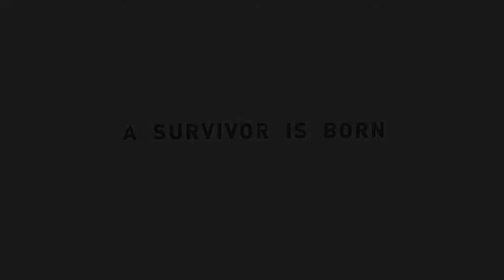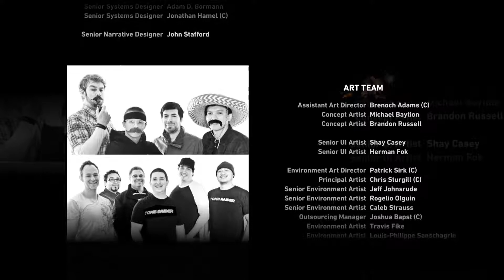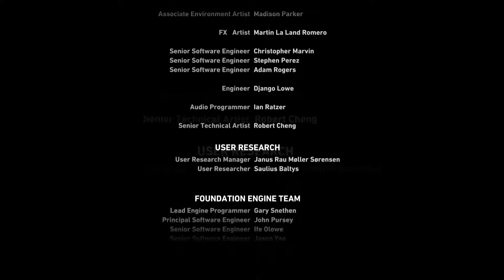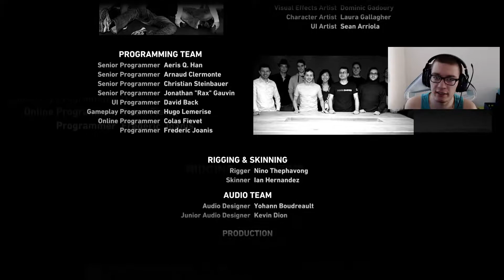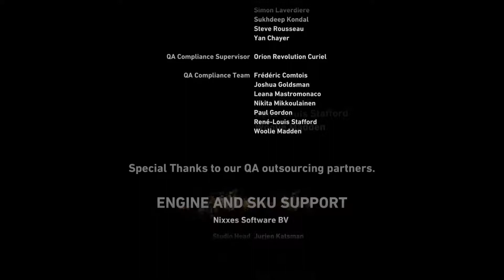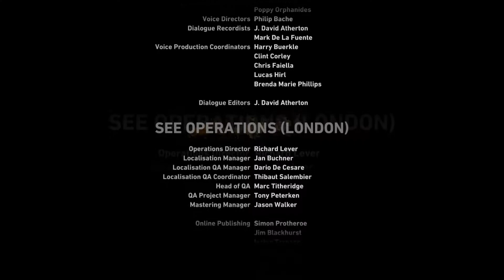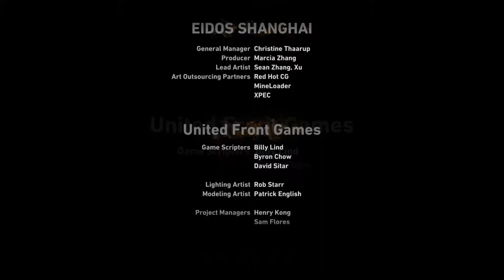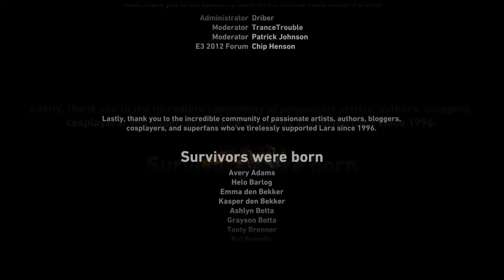Tomb Raider #022 - Der Showdown [ENDE] ❌ Let' Play TOMB RAIDER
Let's Play TOMB RAIDER german deutsch gameplay Tomb Raider (2013)
Zum Spiel: Tomb Raider ist ein Videospiel aus dem Action-Adventure-Genre. Es handelt sich um den insgesamt zehnten Teil der Tomb-Raider-Serie und um den vierten Beitrag des US-amerikanischen Studios Crystal Dynamics zu dieser Reihe. Der Titel wurde am 5. März 2013 vom japanischen Konzern Square Enix für PlayStation 3, Xbox 360 und PC erstveröffentlicht.
Das Spiel ist als Neubeginn der Tomb-Raider-Serie konzipiert worden und beleuchtet die Ursprünge von Lara Croft, der Hauptfigur. Es erzählt von ihrer ersten Abenteuerreise, der Entdeckung des japanischen Königreichs Yamatai. Aufgrund der dabei gezeigten gewalttätigen Inhalte wurde die Altersfreigabe durch die USK und PEGI auf 18 Jahre festgelegt, ein Novum in der Geschichte der Tomb-Raider-Spiele.
Kritikern gefiel die Art, wie die Entwicklung der Hauptfigur von einer unerfahreneren Forscherin hin zu einer erfahrenen Überlebenskünstlerin erzählt wird. Die dazu passend in Szene gesetzte Spielwelt wurde ebenfalls positiv aufgenommen. Besondere Aufmerksamkeit erfuhr dabei die wirklichkeitsnahe Darstellung von Haaren beteiligter Spielfiguren durch die von AMD entwickelte TressFX-Programmbibliothek.
Ende Januar 2014 wurde eine überarbeitete Version des Spiels mit dem Namen Tomb Raider: Definitive Edition für die beiden Konsolen PlayStation 4 und Xbox One veröffentlicht.
LET'S PLAY Tomb Raider
Kommentiert von BumbermanuLP
Mein PC: Windows 10 Pro 64 bit
CPU: Intel Core i5-8600K 6 Kerne 3.6 GHz (ca. 4,7 GHz übertaktet)
GPU: ASUS GTX 980 Ti 6GB Matrix
MainBoard: ASUS ROG Strix Z370-F Gaming
RAM: Crosair Vengeance LPX DDR4-2666, CL16 - 16 GB
SSD: Samsung M2 SSD 970 Evo 250 GB
HDD: 1TB WD Blue
Monitor: Asus VG248QE 61 cm 144 Hz 1ms
Maus: Thermaltake Level 10M Ttesports
Tastatur: G.Skill Ripjaws KM780 RGB Mechanic Tastatur
Headset: Roccat Khan Aimo
Mikrophone: Rode NT-1A
Mousepad: Roccat Taito XXL